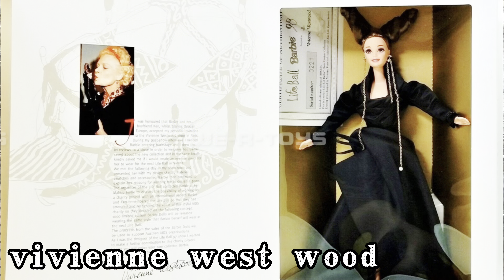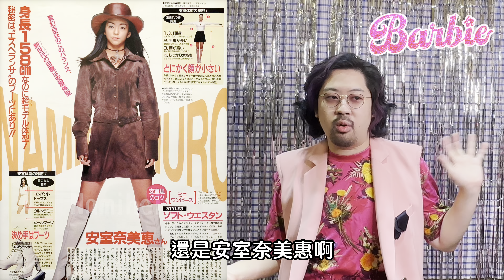從服裝史解析芭比電影造型：泳裝到時尚最前端👙🎀💖🌸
今天我們要來看看真人版電影背後的時尚源流！
你或許對芭比這個玩偶耳熟能詳，但你是否知道她一直走在時尚界的尖端？從泳裝到高級時裝，每一款造型都反映了當下的時代背景。
在這次的影片中，我們要深入解析芭比真人電影中的服裝，揭開背後的歷史脈絡。
還要告訴你怎麼搭配芭比粉才不會可怕喔。
無論你是芭比粉絲或是對時尚有濃厚興趣的你，都不能錯過這場關於時尚之旅的視覺盛宴！
讓我們一起穿越時光，探索芭比的時尚演變！

0:00 開頭
0:54 芭比的歷史
1:45 第一個芭比
1:58 芭比夢想屋
2:11 曾身為前衛女性代表的芭比
3:05 跟著流行走的芭比
4:06 真人版電影中的造型解析
6:50 芭比粉怎麼穿上身?
8:07 結語